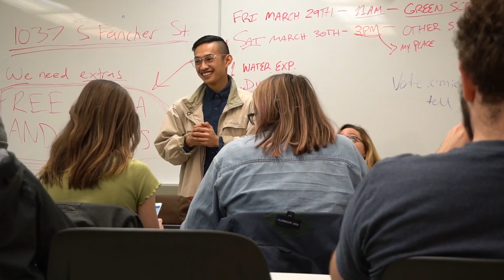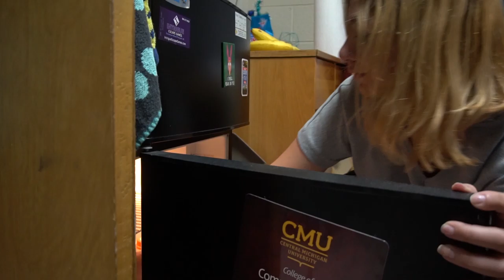Film Society Documentary